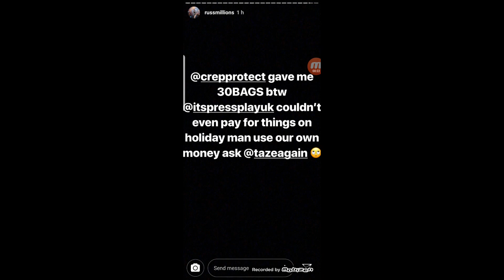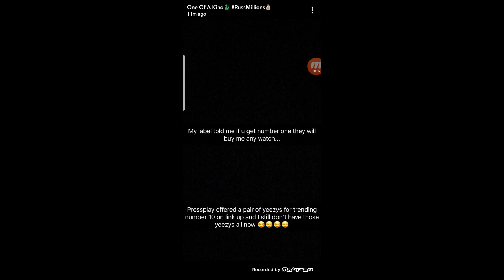Russ (Splash) Respond To PressPly Changing His Name Also Mocks Danny